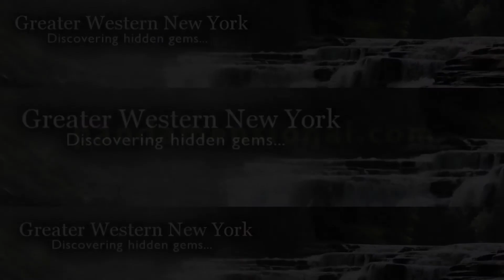Albany Update with Sen. George Borrello on State of Greater Western New York Report – May 20, 2021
What's the latest from Albany and what kind of impact is it having on small businesses in the Greater Western New York Region? State Senator George Borrello sits down with Host Chris Carosa and candidly shares his thoughts on the situation on this week's State of Greater Western New York Report.

In the first half of the show, Senator Borrello, who represents the 57th district that stretches from the shores of Lake Erie across the Southern Tier and into the southern portion of Livingston County spends some time talking about New York's new marijuana law and why so many municipalities are having a problem untangling the legislation. He has better words for Nourish New York, an effort that came out during the pandemic to address the concerns of his predominantly agricultural district (although he admits many of his New York City-based Albany colleagues are quite unfamiliar with the farming industry). Finally, he reveals how, rather than stripping the controversy-ravaged Governor of his emergency powers, which were set to sunset on April 29th, the legislature actually extended them.

In the second segment, Senator Borrello dives deep into the state of small business in the Greater Western New York region. He explains what he's witnessed with his own small business (he and his wife are restaurant owners) and the damage the New York City-centric minimum wage laws are doing to his small business peers. The concepts he mentions won't surprise you, but the practical detail and consequences will offer the kind of enlightenment you won't see from an elected official without his hands-on business experience. He ends with strong words about how the Greater Western New York Region may never find itself getting fair representation in Albany and his efforts to move the autonomy bill forward.

That last point came about because of a question from the live audience. Would you like to be a member of our live audience so you can ask our guests questions?